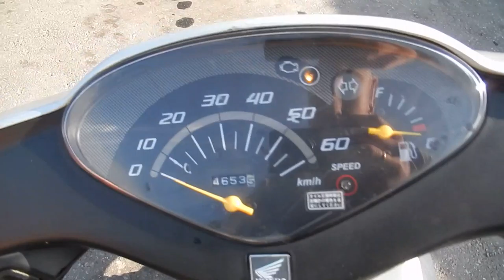No B7021 HONDA DIO FI